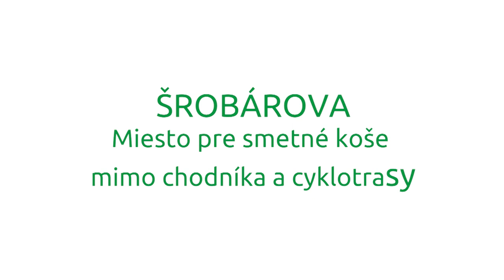Príklady dobrej cykloinfraštruktúry: Trnava, 3. časť (14/program Cyclurban+ o cyklodoprave)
Predstavujeme vám príklady dobre urobených cyklotrás, stojanov pre bicykle a opatrení na zvýšenie bezpečnosti pri školách v slovenských mestách.

Tentokrát sa pozrieme na Šrobárovu ulicu v Trnave. Je tu niekoľko dobre urobených detailov, vďaka ktorým funguje celý uličný priestor pre každého z používateľov - či už chodcov, cyklistov alebo motorovú dopravu a dokonca aj majiteľov domov, ktorí tu majú priestor pre smetné koše mimo chodníka a cyklotrasy.

Videom sprevádza architekt a urbanista Marek Zahradník.

Vzdelávací seriál v rámci projektu Cyclurban+ pre obce, mestá, ľudí zo samosprávy a iných záujemcov o rozvoj cyklodopravy.

Pôvodne bol program navrhnutý ako štyri workshopy po Slovensku. Počas pandémie sme sa rozhodli program realizovať ako video seriál so zaujímavými hosťami, prezentáciami, živou diskusiou a aj zapojením vás, divákov.